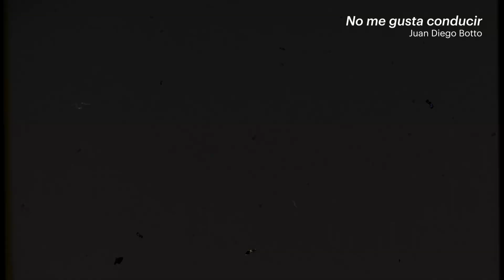CineYSeries | Nominados a Actuación del año | Premios ROLLING STONE en ESPAÑOL 2023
La categoría de Actuación del año es un reconocimiento a aquellas actuaciones excepcionales que han cautivado y conmovido al público con autenticidad y entrega emocional.

Aquí, la calidad de la interpretación, la creación del personaje, así como la versatilidad y entrega emocional serán evaluados.

Entre las actrices y actores nominados a Actuación del año se encuentran Penélope Cruz, Ricardo Darín, Daniel Giménez Cacho, Luis Gerardo Mendez, Laia Costa, Laura Galán, entre muchos otros.

Visita o el link de la bio para conocer más de los PremiosRollingStonEnEspañol.